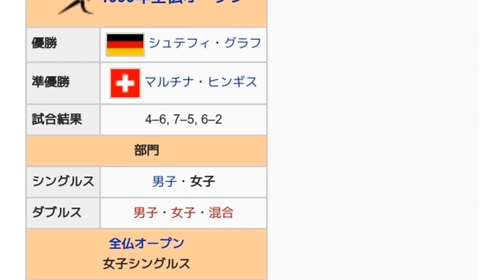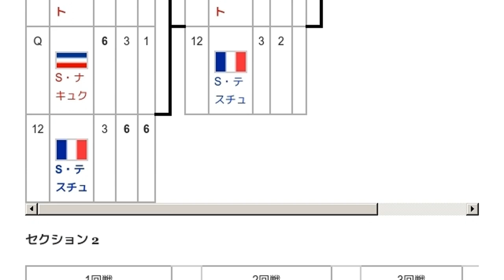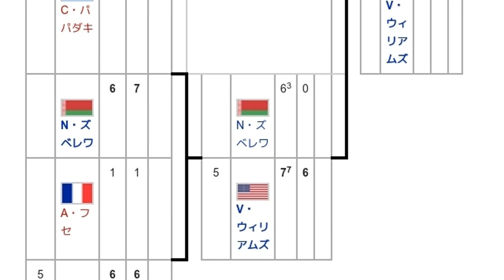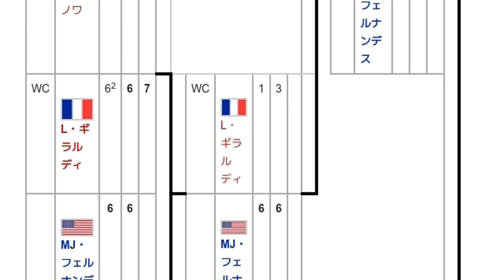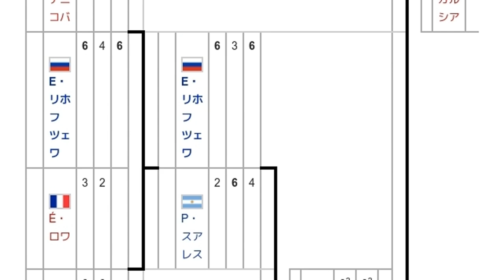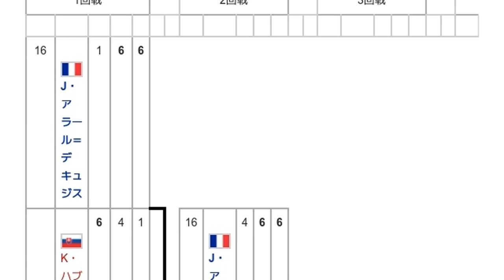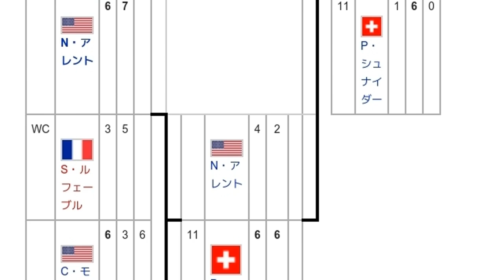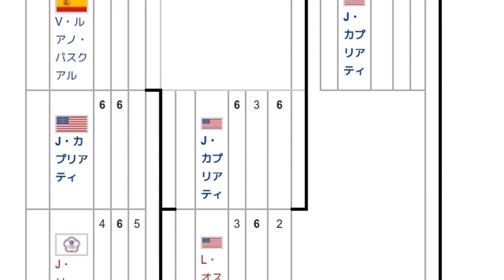「1999年全仏オープン女子シングルス」とは ウィキ動画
ウィキを動画で読む「1999年全仏オープン女子シングルス」のウィキ動画です。